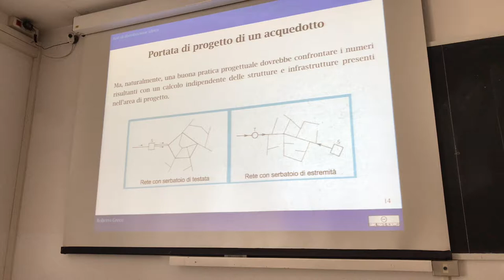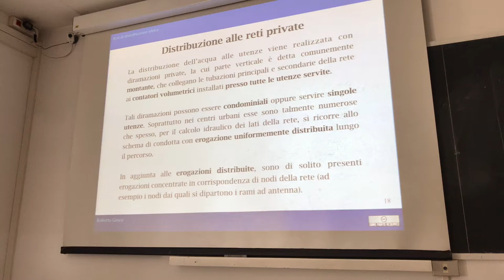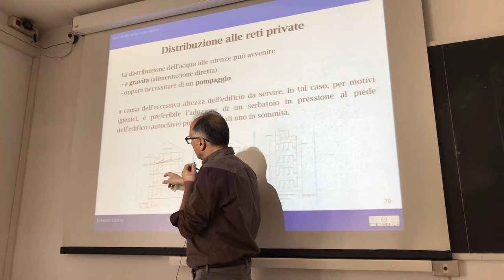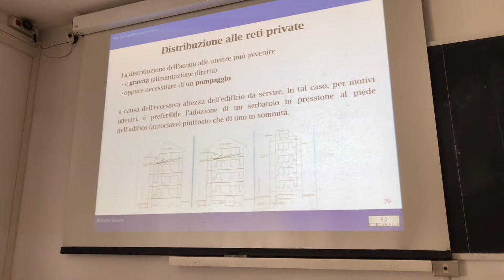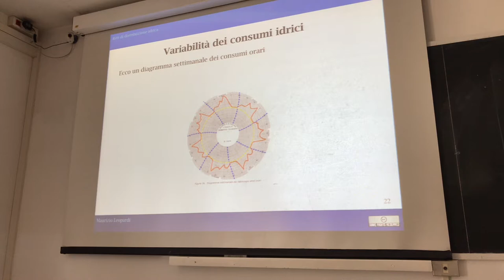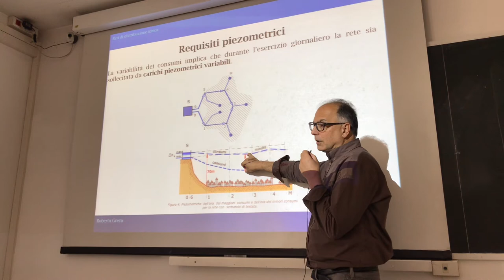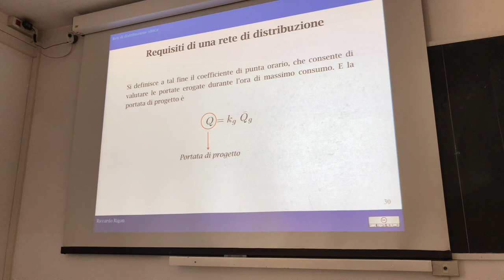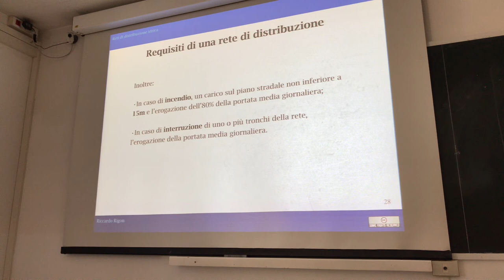Progetto Idraulico di un acquedotto. Requisiti di progetto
Si descrivono i requisiti di progetto di una rete di distribuzione di un acquedotto.